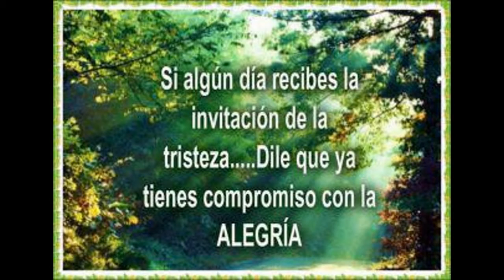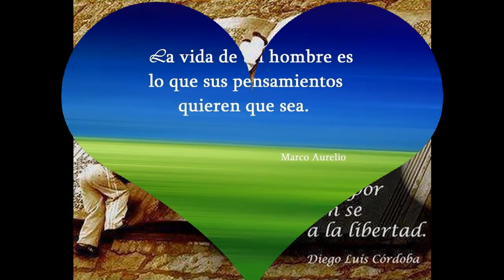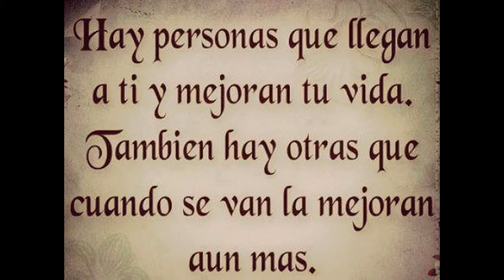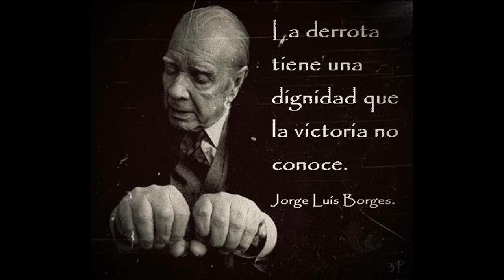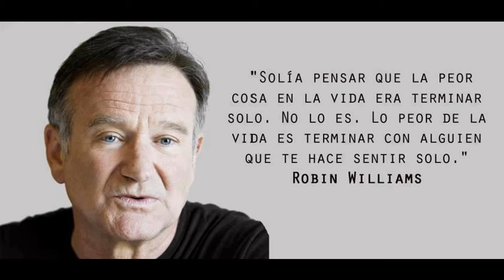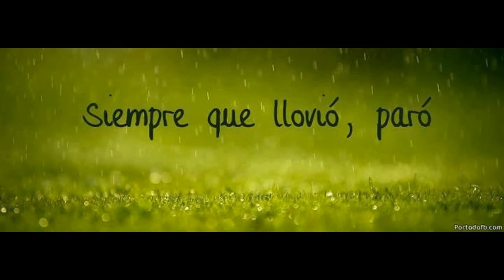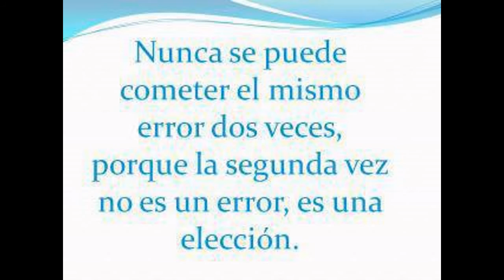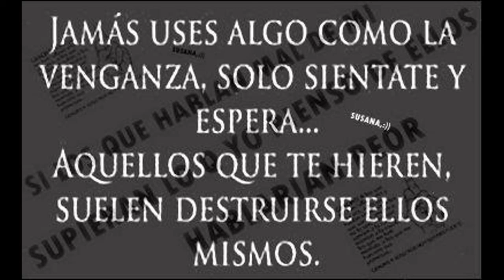Citas para reflexionar.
Sonata For Piano No. 11: Andante Grazioso